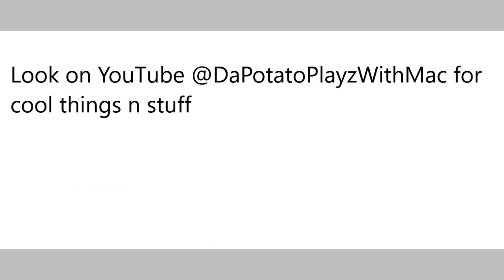classroom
Lol my vids so unfunny lol